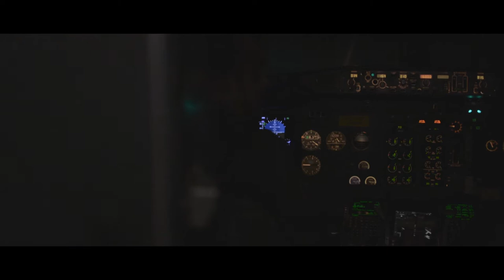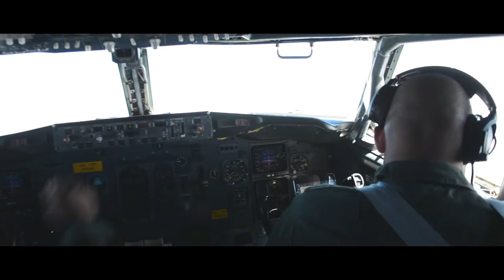Fuerza Aérea participó en la misión Antártida 2018